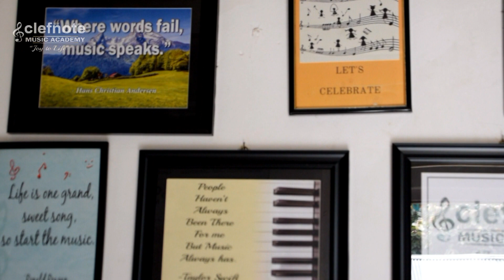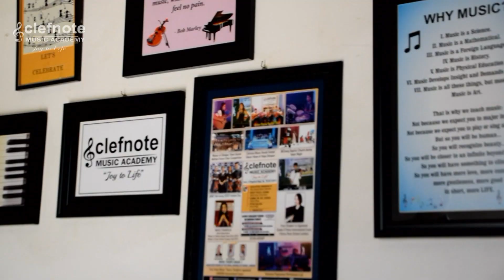Clefnote Music Academy | Session - I | Findin' Rescue | Seps Sangtam | Official Video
Written & Composed:

1. Arili Sangtam [Discipleship Bible College, Dimapur]
2. Alumpi Sangtam [Servanthood Bible College, Dimapur]
3. Seps Sangtam

Artist : Seps Sangtam @sepssangtam4934

Lyrics:

FINDIN' RESCUE

Never lose hope in you
Coz you are always there stagnant like a statue watching me
I always go astray
Searching for a hide, where you always found me
Away from sin

Take me into your holiness
Where no one could have imagined, where I'll be savin'
Into the deepest of my heart take the loneliness away
I try Findin' Rescue

Here I'm back again
Hearing for the call, recall the lament, you have made
So take me in as I'm, for I have to confess in your presence again
Let's spirit burn

Bridge

Let rescue fall on me for I'm stack
In illness of heart bring me joy

Special thanks:

1. Sir. Albert Sangtam [ Founder & Director of Clefnote Music Academy, Dimapur]
2. Clefnote Music Academy, Dimapur
3. Tetso College, Dimapur & Stone Park, Dimapur

                 : Stone Park, Dimapur

Through this song, God bless you all!